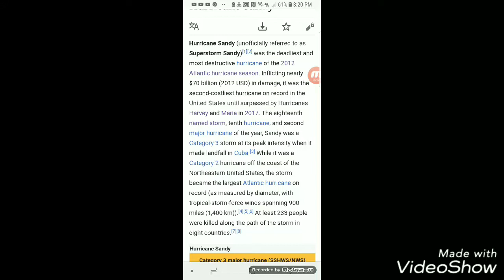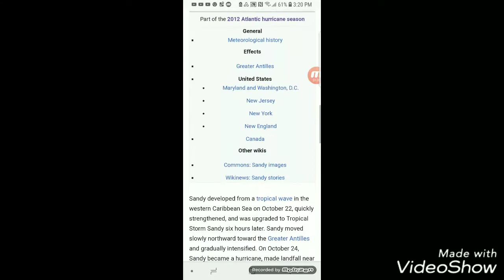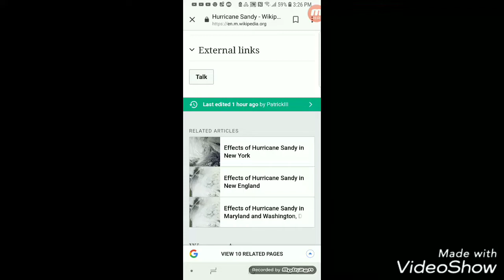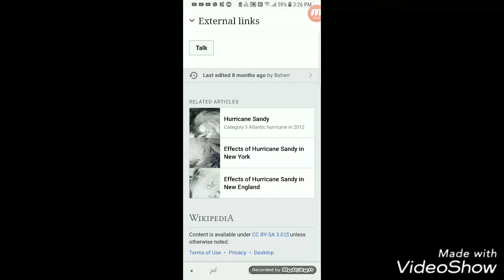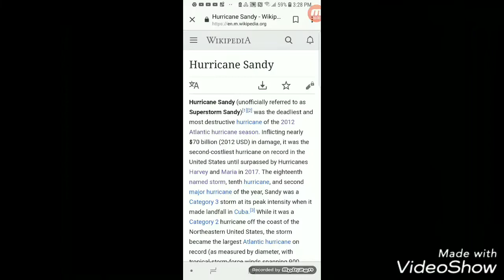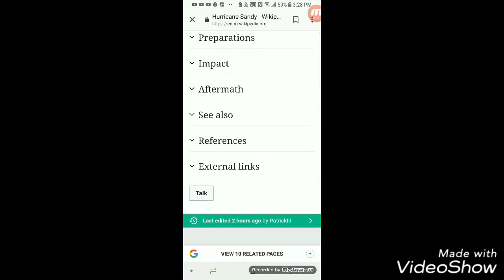HURRICANE SANDY EXPLAINED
Video title: HURRICANE SANDY EXPLAINED
Claimed by: Discovery Communications
Blocked countries: New Zealand